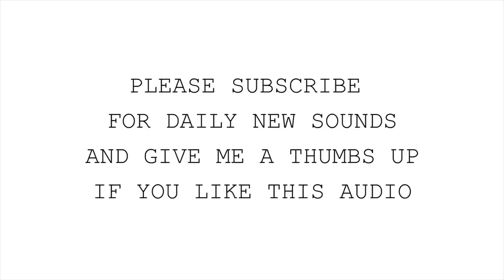ROYALTY FREE RINGING CHURCH BELL SOUND EFFECTS! GERMANY SOUND EFFECTS! ONLY $3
Cinela Albert